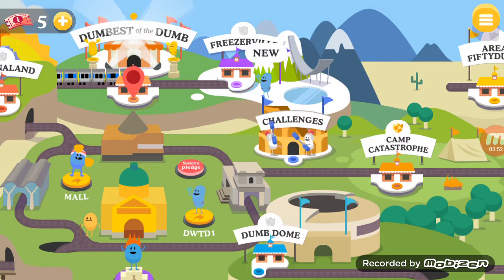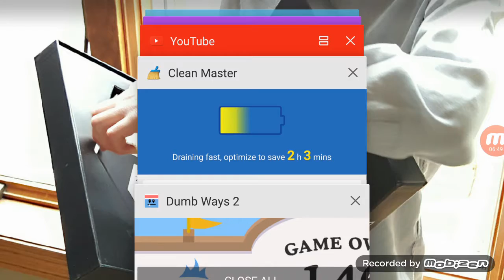I Brushed A Shark's Teeth?! - Dumb Ways to Die 2